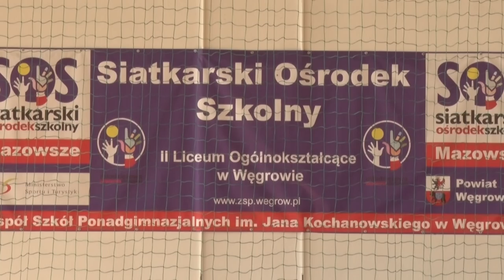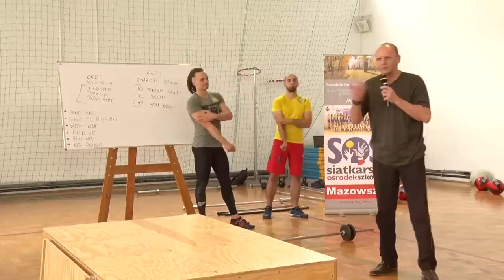CrossFit komentarz R. Biernata